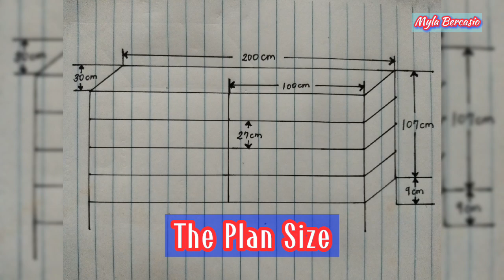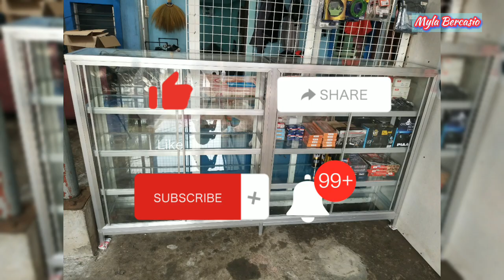How to Make Personalize Stante for Our Shop | Bercasio Motorcycle Parts & Accessories Shop